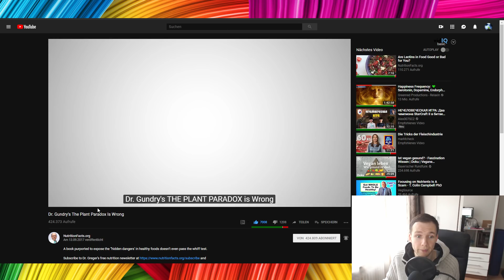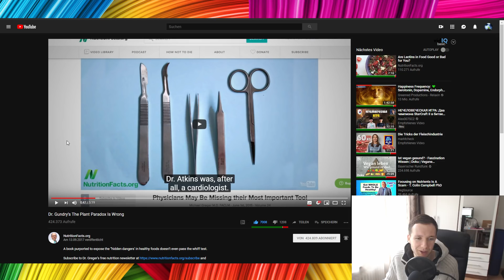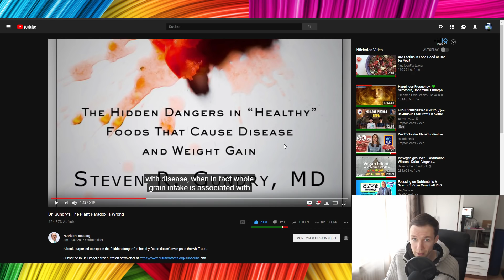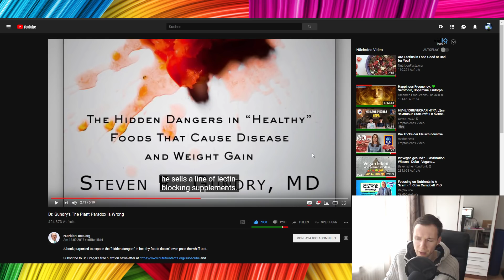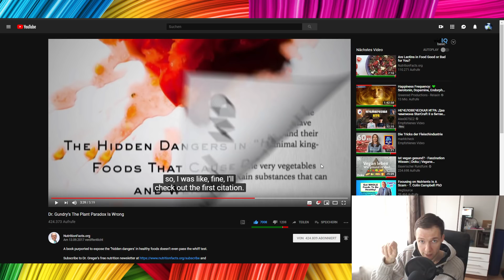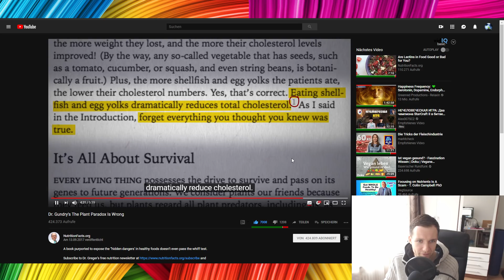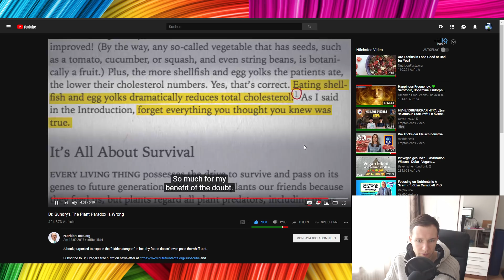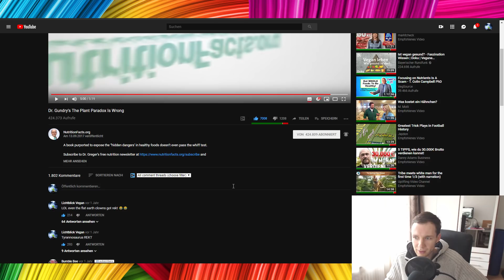Dr. Gundry "The Plant Paradox" vs NutritionFacts.org - Böses Gemüse - Reaktion + Übersetzung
Ein richtiges Buch kaufen